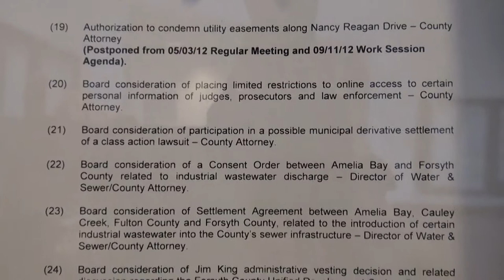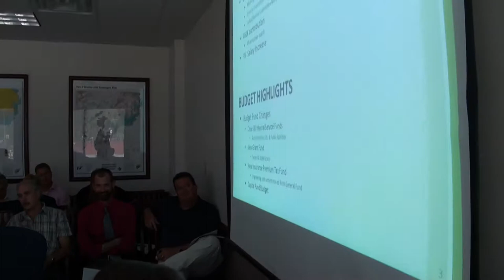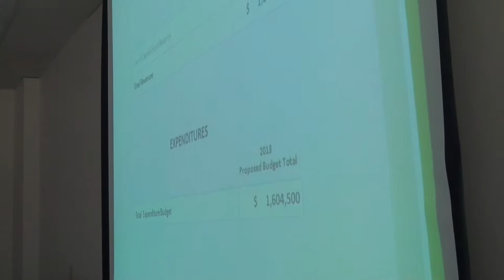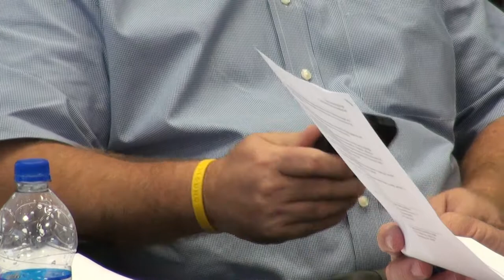Forsyth County Commissioners Work Session 09/25/12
Forsyth County Board of Commissioners work session September 25, 2012.
02:35  (1)  MOU with Lake Lanier Association
14:25  (4)  Smartben contract for employee benefits
17:11  (5)  Reappointments to the Board of Ethics — postponed to 10/09/12
17:24 • Lorne Twiner — Civil Service Board's Appointment
17:33 • Tim Perry — Elected Officials' Appointment
17:38 • Rusty Ricketson — Employees' Appointment
19:11  (6)  Watson Road & Gilbert Road water tanks maintenance contract
20:41  (7)  Coweta-Fayette Natural Gas
22:29  (8)  District-Wide Toilet Retrofit Program
24:35  (9)  Union Hill Trail Head restroom
26:35 (11)  Bethelview Road widening from Castleberry Road to SR 20
30:43 (12)  Bethelview Road, Phase II from Castleberry Road to SR 20
32:14 (14)  Sublease with Angie Mullinax parking — postponed to 10/09/12
32:20 (15)  Service Delivery Strategy with Cumming — postponed to 10/09/12
32:21 (16)  Local Option Sales Tax (LOST) — postponed to 10/18/12
32:23 (18)  IGA with Cumming to buy Real Estate — postponed to 10/23/12
32:30 (20)  Restrict online access to judges, prosecutors and law enforcement
38:06 (21)  Municipal derivative settlement of a class action lawsuit
44:07  (2)  Fiscal Year 2013 Operating Budget
1:10:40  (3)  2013 County Coroner compensation
1:15:09 (10) Update to Eagles Beak Park design
1:21:26  • Forsyth County BMX Corporation (FCBMX)
1:37:24  • Forsyth County and Forsyth County Archery Club (FCAC)
1:42:45  • Proposed Sherrill House Agreement
1:52:16 (13)  Brew pubs
2:03:26 (17)  Consulting Agreement with Eaves Consulting
2:10:15 (19)  Condemn utility easements along Nancy Reagan Drive
(22)  Amelia Bay on industrial wastewater discharge — postponed to 10/09/12
(23)  Amelia Bay, Cauley Creek, Fulton County — postponed to 10/09/12
2:12:18 (24)  Jim King vesting rights
2:12:45 Recess
2:15:20 (24)  Jim King vesting rights
2:39:44 (25)  County Water Presentation — postponed to 10/09/12
2:41:39 (26)  Sawnee EMC power easement for Post Road Library
2:43:43 (27)  Oaks Senior Living, LLC agreement
2:46:28  Dr. Joe Moses expresses concerns on vesting rights Item #24
2:47:40  Recess for Executive Session